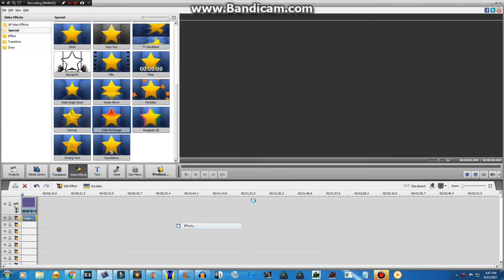How To Make Julian Effect